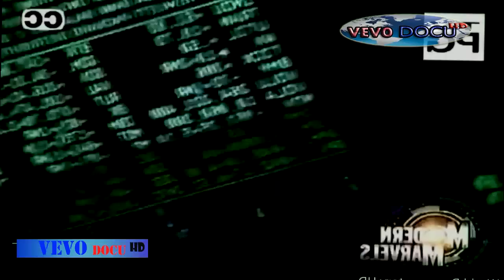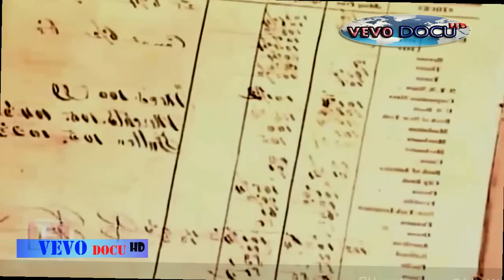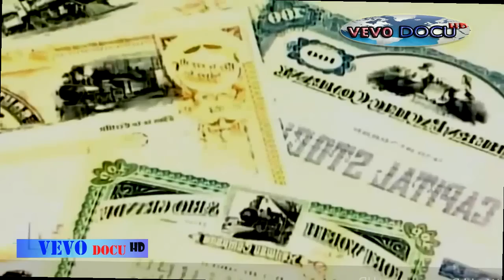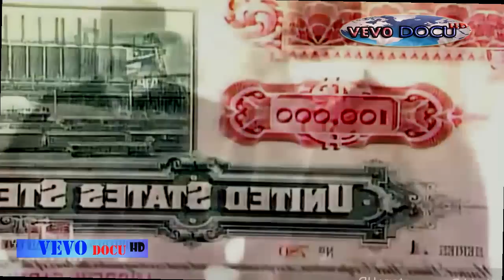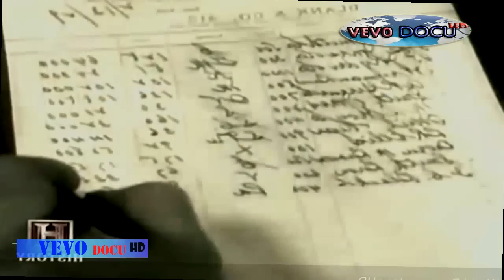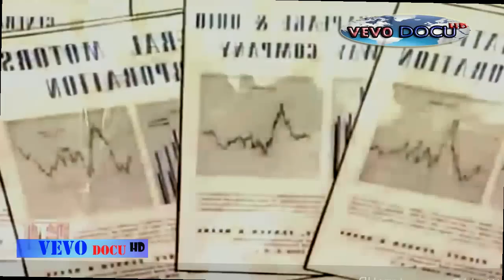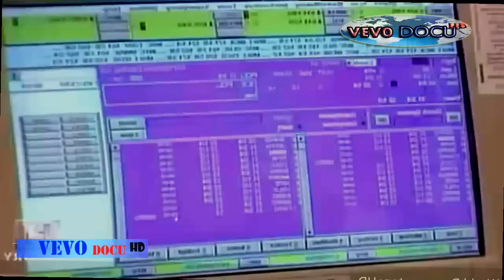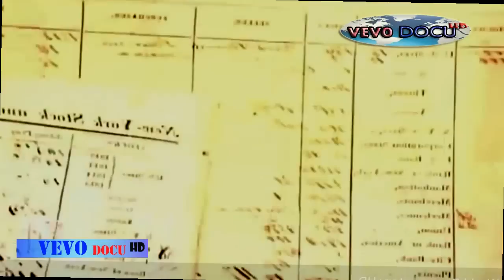The Stock Market Documentary - World Documentary HD